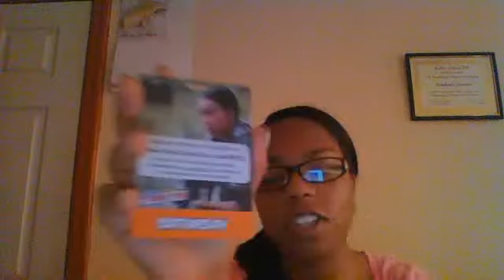Makura no Danshi Episode 8- Is College Any Fun?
Lectures, sleeping, more lectures. This is what it means to be a college student